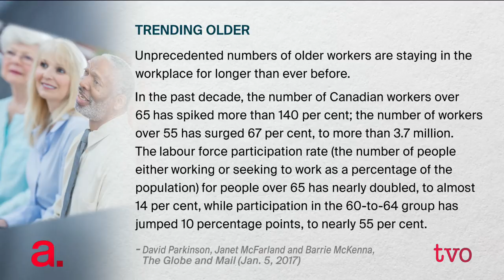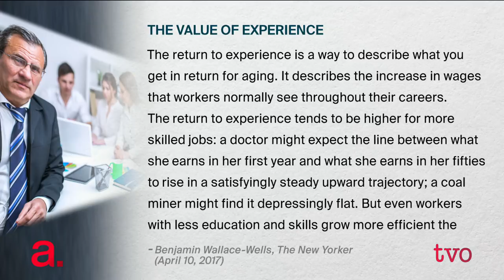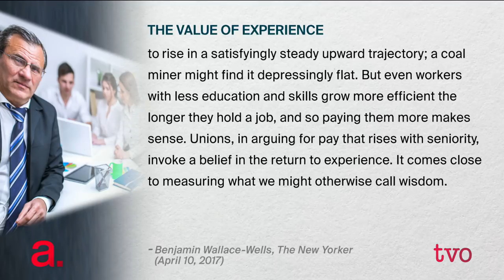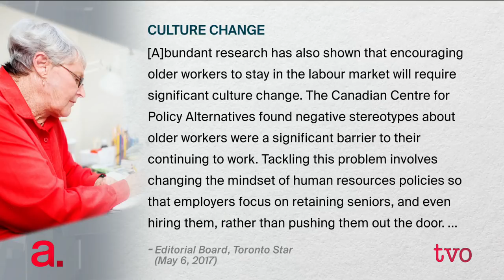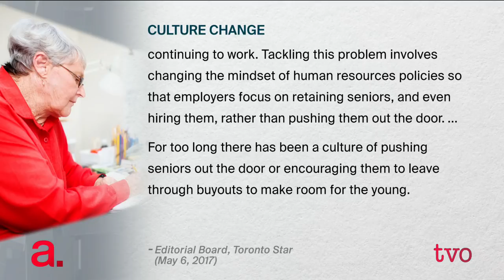Ageism in the Workplace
Canadian workplaces are now multi-generational, with many workers trying to remain in their jobs past the age of 65. But are older workers welcome in the workplace? Is their experience still valued or are they being marginalized? Further, are they perceived to be squeezing out younger colleagues and thus breeding contempt? The Agenda examines ageism in the workplace and what management can do to foster the ongoing careers of older workers.